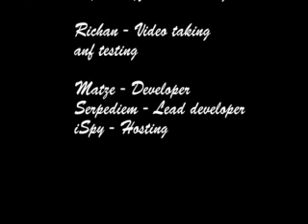OdinMS Edited Version...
I have edited the OdinMS Video so it's more clearer and you can see what richan wrote.. ^^ Hahas.. First Time using Premiere Elements ^^ Hope you all like it..

When will the server be released?

Well first of all, before any server files are released there will be a beta and whether it will be public or private that's undecided.

Also, its been said numerous times by the dev team that there is no definitive release date at the moment.

online beta date: Unknown
server files release date: Unknown
What client do i need to play on OdinMS?

It seems this is not clear to a few people so at the moment the server works with the GMS(v.47) client which is the current official version.
Wheres the proof pl0x?

What is it programmed in, and what's the database type?

It's written in Java and we're using MySQL as the database.Actually we are using JDBC and our SQL queries look fairly ansi compatible. It should run with any ansi compatible SQL database that is ansi sql compliant. But no one has tried it with anything else than MySQL.

Will OdinMS have 4th job?
Not to begin with, since the current GMS client has no data for it. As soon as it is in the client, it can be implemented in the server.
What is the website of OdinMS?!

They don't have the main page for now.. It's coming soon !

F . I . N

                 End Of FAQ